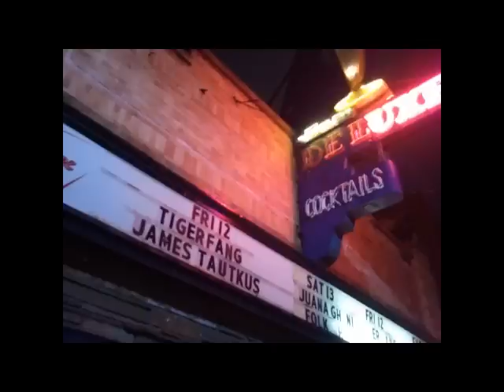radio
tiger fang radio spot on maximum distortion 90.9